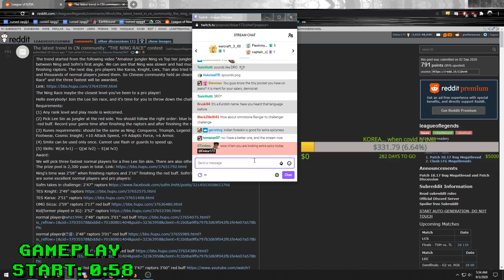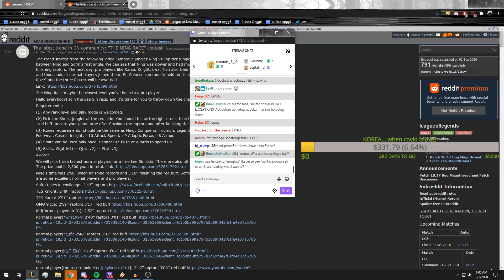THIS IS WHY RENGAR IS BOOSTED!? (22+ KILLS)